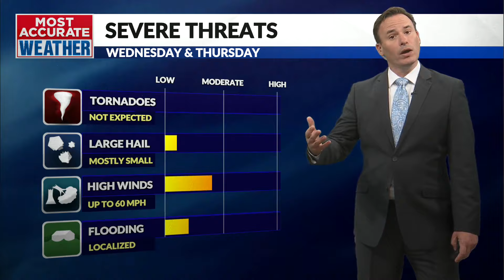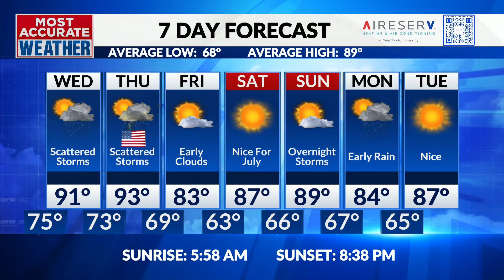Storms join the steamy pattern Wednesday and Thursday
Tuesday, July 2 | Jamie's Evening Forecast